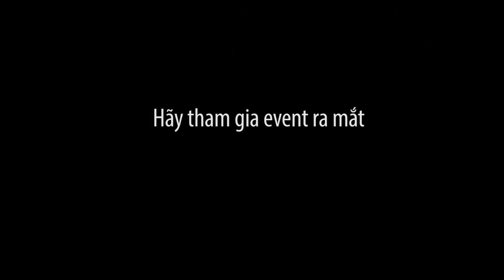[Stephen Chow' FC] - Trailer Chuyên Gia Cua Gái